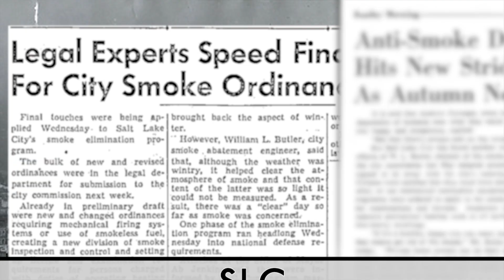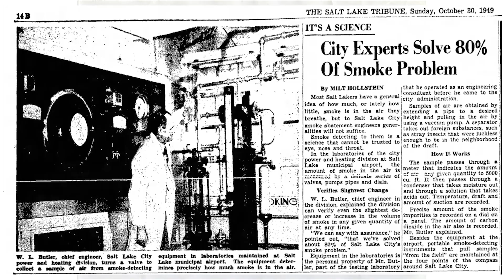Salt Lake City History Minute - The Smoke Control Division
During the 1940s, Salt Lake City had an entire division devoted to beating the inversion layer. The Smoke Control Division reduced the inversion by as much as 80%, but those gains were reversed over the years.